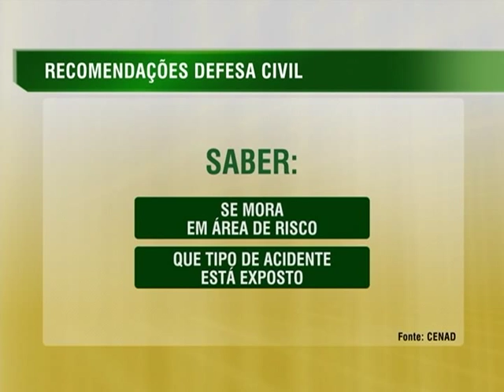Estados se preparam para possíveis danos decorrentes de fortes chuvas no verão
NBR NOTÍCIAS – 09.01.15: As defesas civis estaduais e as coordenadorias de Defesa Civil estão organizadas para enfrentar os possíveis danos decorrentes de eventos climáticos extremos que podem ocorrer nesta época do ano. Durante o verão, as fortes chuvas podem provocar enchentes, enxurradas, alagamentos e deslizamentos de encostas. Para prevenir desastres dessa natureza, Estados e Municípios também contam com um meio específico para o recebimento de recursos federais para ações de socorro, assistência às vítimas e restabelecimento de serviços essenciais.